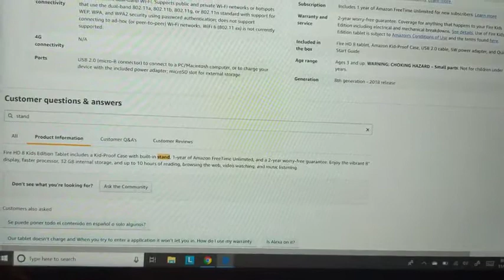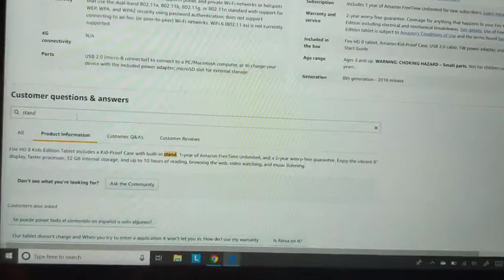Fire HD 8 Kids Edition Tablet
Up to $124 in savings on Fire HD 8 tablet, 1 year of Amazon FreeTime Unlimited, and a Kid-Proof Case, versus items purchased separately ─ plus a 2-year worry-free guarantee (No in-built stand case)
Not a toy, a full-featured Fire HD 8 tablet with a vibrant 8” HD display, 32 GB internal storage, up to 10 hours of battery life, a 1.3 GHz quad-core processor, and 1.5 GB of RAM. Add a microSD card for up to 400 GB of expandable storage.
The included 1 year of FreeTime Unlimited gives your kids access to over 20,000 popular apps and games, videos, books, Audible books, and educational content from PBS Kids, Nickelodeon, Disney, and more. Your subscription will then automatically renew every month starting at just $2.99 per month plus applicable tax. You may cancel at any time by visiting the Amazon Parent Dashboard or contacting Customer Service.
2-year worry-free guarantee: if they break it, return it and we'll replace it for free. No questions asked.
Introducing Spanish language content in FreeTime Unlimited – kids can now enjoy over 1,000 books, movies, and apps in Spanish that include titles and characters like Sesamo, Dora, Diego, Frozen, and more.
Kids can listen to thousands of hours of fun, educational and inspirational Audible books like Beauty and the Beast, The Snow Queen, Peter Pan, Rip Van Winkle, and more – professionally narrated by their favorite characters, authors and celebrities.
Add even more content to your child's profile in FreeTime to give them selected access to apps in your personal library, such as Netflix and Minecraft.
Easy-to-use parental controls allow parents to personalize screen time limits, set educational goals, filter age-appropriate content, and also manage web browsing and content usage. Parental controls can be set on device or online through Amazon Parent Dashboard. Additionally, access all tablet features in the adult profile by entering your passcode.

amazon fire hd 10 kids' edition
amazon fire 7 kids edition tablet
amazon fire hd 10 kids' edition review
amazon fire hd 8 kids' edition argos
amazon fire kids tablet black friday
amazon kids tablet warranty
amazon fire hd 7 kids edition
fire hd 8 with alexa
amazon fire 7 9th generation
fire hd 8 case
recommended age for kindle fire
amazon fire pink
b07952wb66
best buy kids tablets
samsung galaxy tab a kids
fire hd 8 kid proof case
kids fire tablet 7
best buy amazon fire 8
childrens ipad
target kids tablet
fire hd 8 tablet with special offers
fire 7 kids edition tablet 7
amazon fire 7 kids case
fire hd 10 kids edition